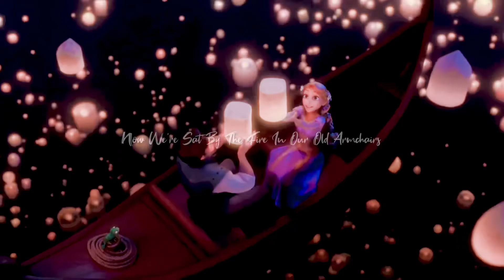Nancy Mulligan | Rapunzel + Eugene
Movie - Tangled
Characters - Rapunzel and Flynn Ryder/Eugene Fitzherbert
Song - Nancy Mulligan by Ed Sheeran
Program - Clipworks